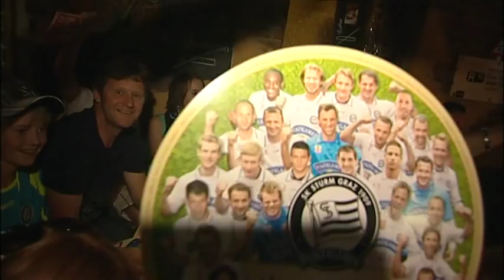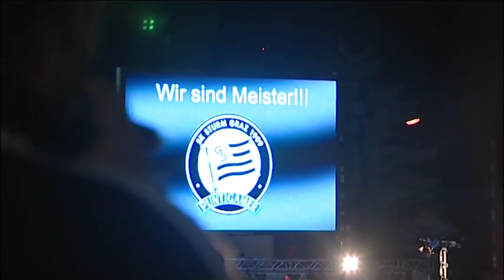SK STURM - Meisterschaftsspiel 2011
TV Bericht vom Tag des Meisterschaftsspiels